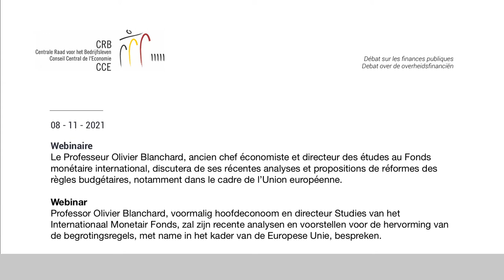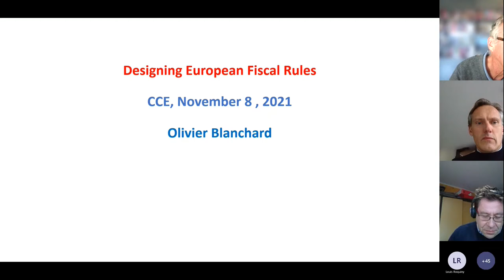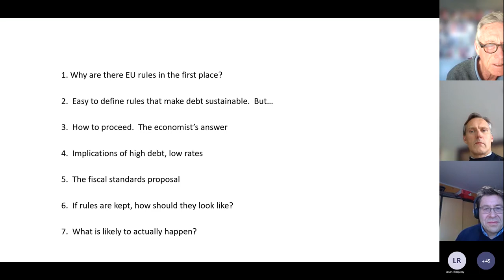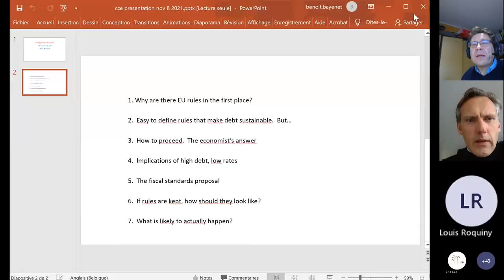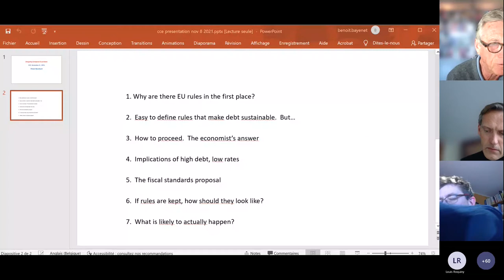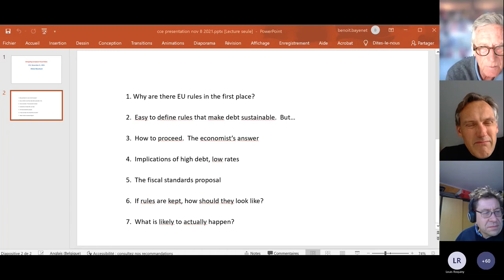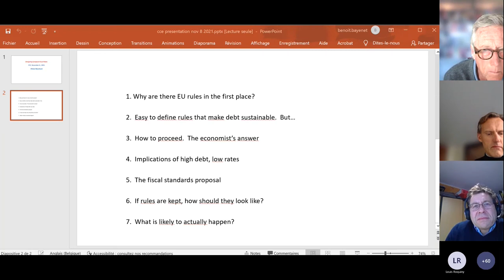Webinar with Olivier Blanchard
Professor Olivier Blanchard, voormalig hoofdeconoom en directeur Studies van het Internationaal Monetair Fonds, zal zijn recente analysen en voorstellen voor de hervorming van de begrotingsregels, met name in het kader van de Europese Unie, bespreken.

Le Professeur Olivier Blanchard, ancien chef économiste et directeur des études au Fonds monétaire international, discutera de ses récentes analyses et propositions de réformes des règles budgétaires, notamment dans le cadre de l’Union européenne.